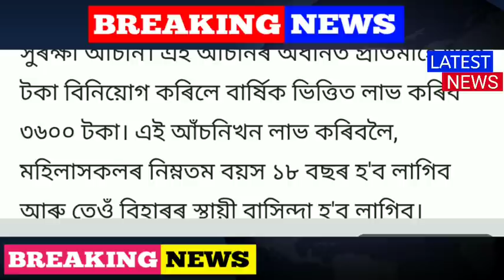Assamese News Today || 5 February || Orunodoi Asoni || Self Help Group Women Good News Today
Covered Topics:
1.Assamese News Today 5 February 2022
2.4 February 2022 Assamese News
3.Himanta Biswa Sarma Big Breaking News Today
4.Assamese Latest News Today
5.Assamese News Live Today
6.Assamese Latest Important News Today
7.Assamese Online Help Assamese News
8.Himanta Biswa Sarma Latest News Today 5 February 2022, Assamese Breaking News
9.Assam 24 Hours News Today Assamese Breaking News Today
10.Assamese News Today pratidin
11.4 February 2022 Assamese News Today
12.Assamese News Today
13.Assamese News Today Live
14.Assamese News Today 5 February
15.Assamese News Today 4February 2022
16.Assamese News Today 31 January
17.Assamese News Today 29 January 2022
18.Assamese News Today 28 January
19.Assamese News Today 26January 2022
20.Assamese News Today 24 January 2022
21.Assamese News Today 9 November
22.Assamese News Today 5 February 2022